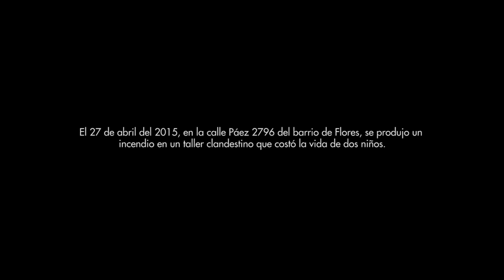Mural Retazos Activistas - Esto es 209 años de Flores.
Mural realizado en el barrio de Flores íntegramente con desperdicios de tela, que se encuentran diseminados por las calles del barrio. En homenaje a las víctimas del incendio del taller clandestino de la intersección de las calles Páez y Terrada. Contó con la participación del artista Mariano Antedomenico, siendo solidario con la causa.
Esta obra se encuentra situada en la calle Gavilán 733, Flores, Buenos Aires, Argentina.